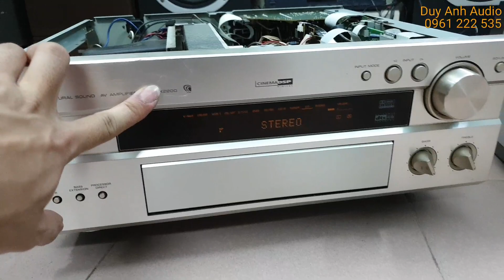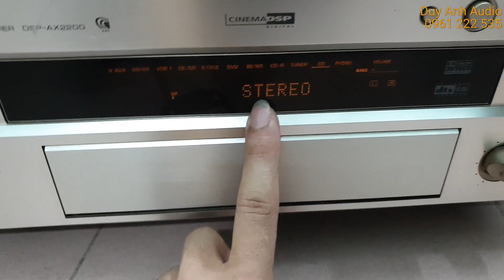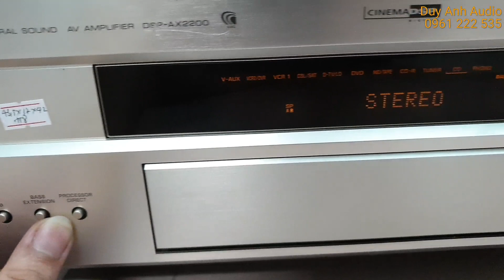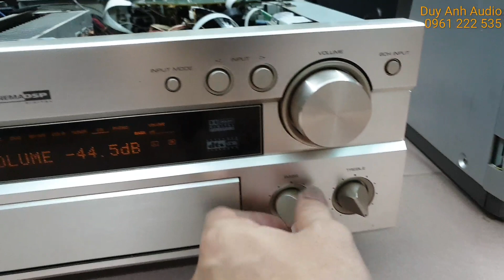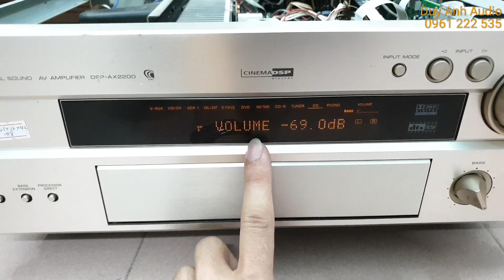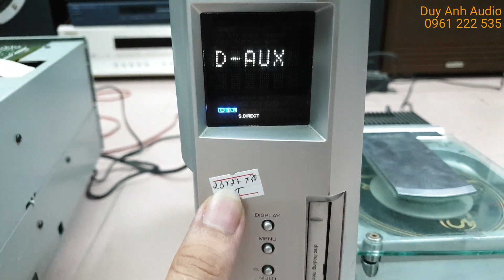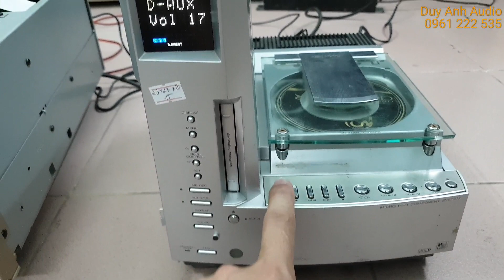giảm giá hơn 1tr amply 260W yamaha AX1200 còn 1tr8 quá rẻ dễ ghép loa thêm vang karaoke tốt